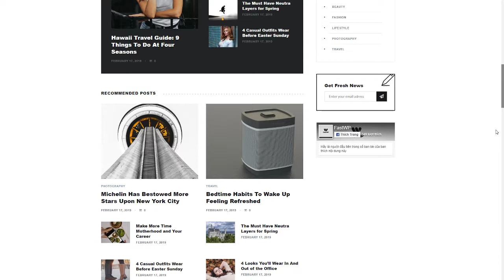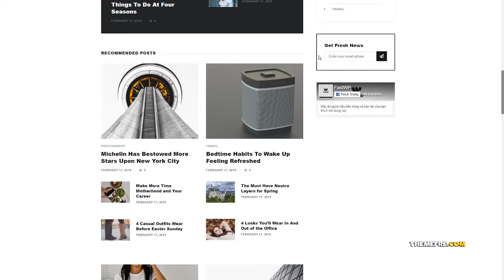Heeney - Modern Blog WordPress Theme Ryouta London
Compatible With WPBakery Page Builder 5.5.x, WPBakery Page Builder 5.4.x, WPBakery Page Builder 5.3, WPBakery Page Builder 5.2.x, WPBakery Page Builder 5.1.x

 Columns 3

 Layout Responsive

 Tags blog, blogging, clean, grid, instagram, lifestyle, light, magazine, modern, music, news, twitter, video